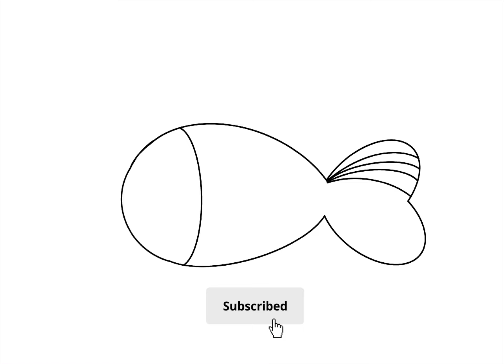Fish drawing (easy) for beginners